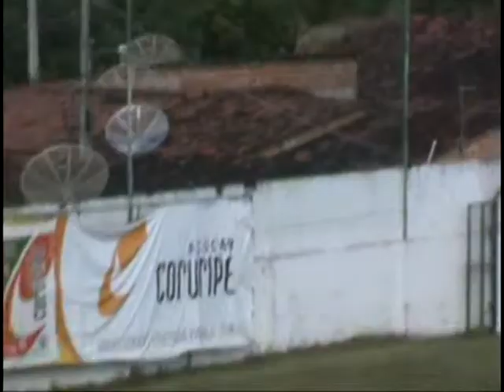ALISSON VIEIRA / ZAGUEIRO-DEFENDER CENTER / 1990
CLUBES / CLUBS : S.C. CORINTHIANS ALAGOANO / C.S.A. - AL / S.S. SETE DE SETEMBRO - AL / MURICI -AL / TOCANTINÓPOLIS ( VICE CAMPEÃO ESTADUAL 2014 ) / CAÇADORENSE SC